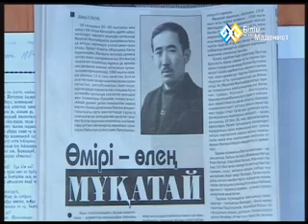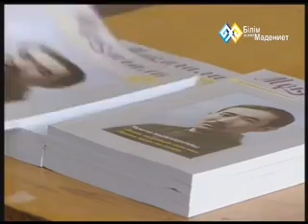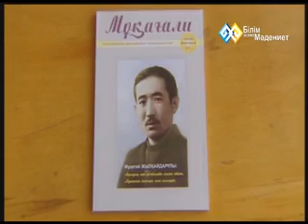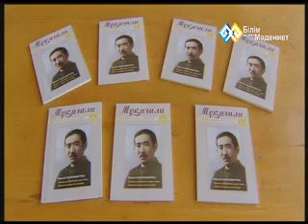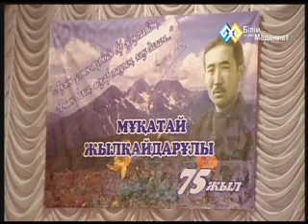"Қайырлы таң" (028) - 12.03.14